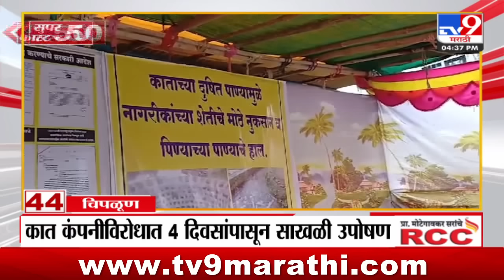Superfast 50 | सुपरफास्ट 50 | 4.30 PM | 18 August 2024 | Marathi News | टीव्ही 9 मराठी